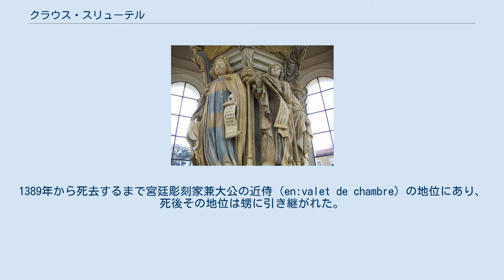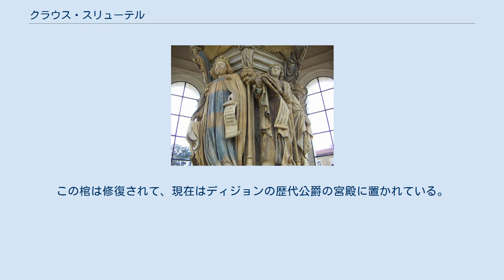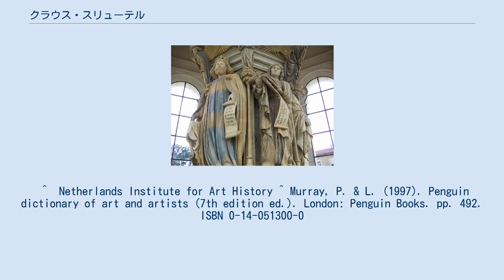クラウス・スリューテル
クラウス・スリューテル （Claus Sluter（1340頃 - 1405年/1406年））は、ハールレム出身のオランダ人彫刻家。
美術史上、当時の北ヨーロッパでもっとも重要な彫刻家で、次世代のヤン・ファン・エイクらが完成させた初期フランドル派による「北方写実主義」の先駆者と見なされている。
 スリューテルは、おそらくまずブリュッセルで活動し、その後ブルゴーニュ公国の首都であるディジョンに移った。
ディジョンでは、1385年から1389年にかけてジャン・デ・マルヴィルの助手として、そしてブルゴーニュ公フィリップ2世の宮廷彫刻家として活躍した。
1389年から死去するまで宮廷彫刻家兼大公の近侍 (en:valet de chambre) の地位にあり、死後その地位は甥に引き継がれた。
 スリューテルは古代ギリシア・ローマ時代の壮大な規模で写実主義の人物彫刻像を復興した。
後期の作品では表情、姿勢、そして衣服のドレープで彫刻された人物の感情を表現している。
特に衣服の深い折り目の描写は多くの芸術家たちに模倣されるものとなり、多くの作品に表現された。
彼のもっとも有名な作品はディジョン郊外にフィリップ2世が設立したシャンモル修道院のために作成された『モーゼの井戸』である。
また、シャンモル修道院に安置されたフィリップ2世の棺の彫刻もほとんどが彼の手によるものである。
この棺は修復されて、現在はディジョンの歴代公爵の宮殿に置かれている。
 ^  Netherlands Institute for Art History ^ Murray, P. & L. (1997). Penguin dictionary of art and artists (7th edition ed.). London: Penguin Books. pp. 492. ISBN 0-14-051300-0